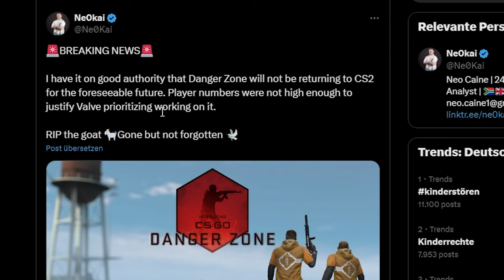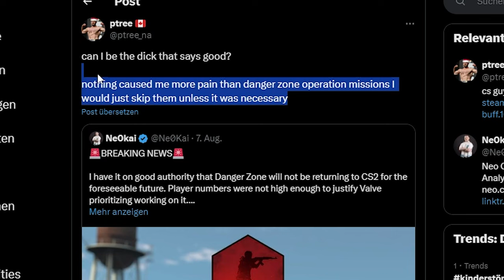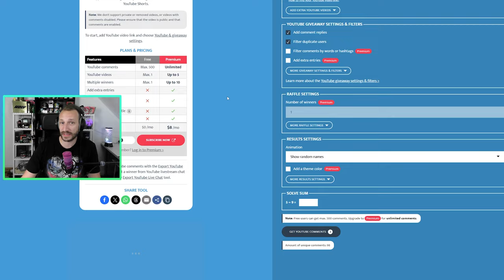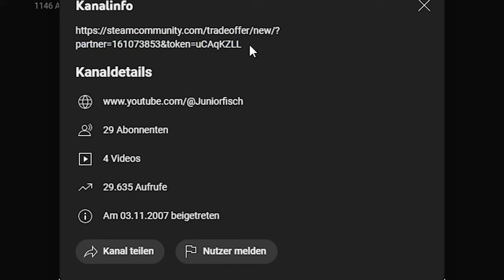Warum Dangerzone wohl erstmal nicht in CS2 erscheinen wird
Über Dangerzone in CS2 würden sich sicherlich einige von euch sehr freuen. Vor allem die ganz neuen Spieler, die Dangerzone damals zu CS:GO Zeiten noch nicht spielen konnten, würden den Battleroyale Modus von CS gerne mal antesten. Warum sich der Release von Dangerzone noch eine ganze Weile verzögern könnte erfahrt ihr im Video! LETS GO :D